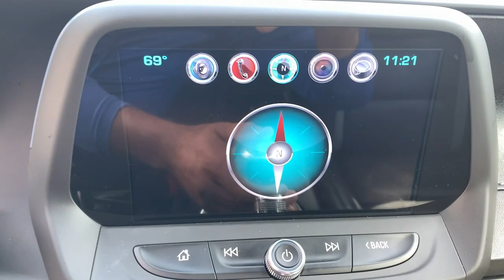2017 Chevrolet Camaro North Miami, Fort Lauderdale, Hollywood, Aventura, North Miami Beach, FL 22110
Hyper Blue Metallic Used 2017 Chevrolet Camaro available in North Miami, Florida at Lexus of North Miami. Servicing the Fort Lauderdale, Hollywood, Aventura, North Miami Beach, FL area.

Recent Arrival! CARFAX One-Owner. Clean CARFAX. Hyper Blue Metallic 2017 Chevrolet Camaro SS 2SS RWD 8-Speed Automatic 6.2L V8brbrbr17/27 City/Highway MPGbrbrAwards:br  * Car and Driver 10 Best Cars   * 2017 KBB.com 10 Coolest Cars Under $25,000   * 2017 KBB.com 10 Most Awarded BrandsbrCar and Driver, January 2017.brbrbrReviews:br  * Surprisingly sharp and nimble handling around turns, with lots of grip; appealing lineup of engines, including a strong V6 and a powerful V8, that provide class-leading acceleration; smooth ride quality on the highway and in town; good value, with lots of standard equipment. Source: Edmunds